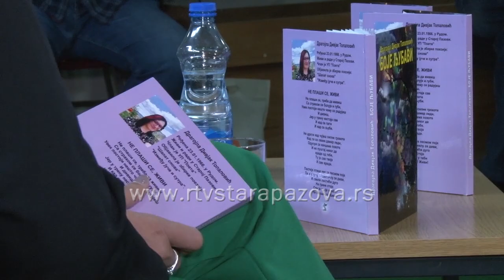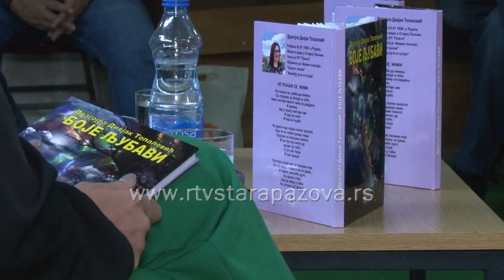Dragojline Boje ljubavi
Povodom 143.rođendana staropazovačke  Narodne biblioteke Dositej Obradović, na odeljenju za odrasle sinoć je održano veče poezije Dragojle Divjak Topalović.